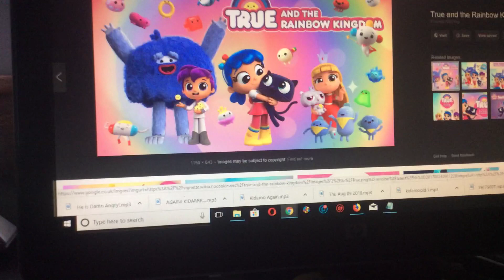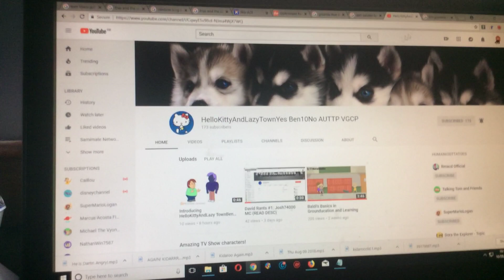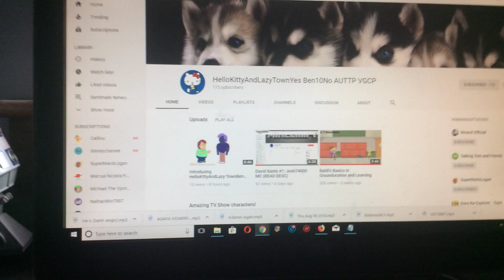Sam Rants #6 True And The Rainbow Kingdom (Disowned)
THIS IS THE WORST SHOW ON NETFLIX!